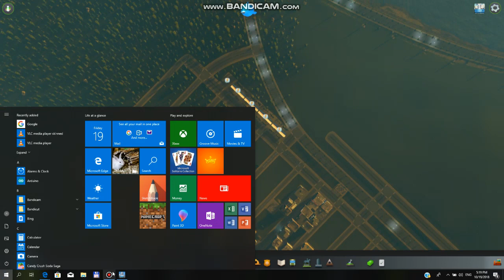Cities skylines #16/1 autobusi